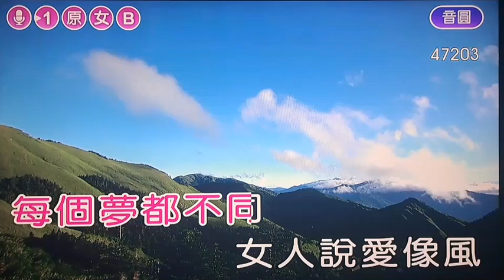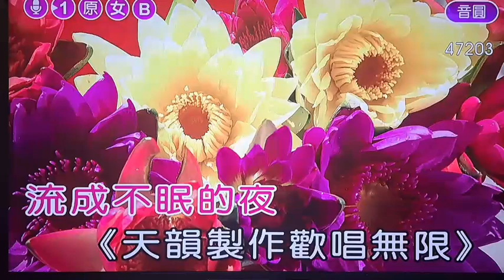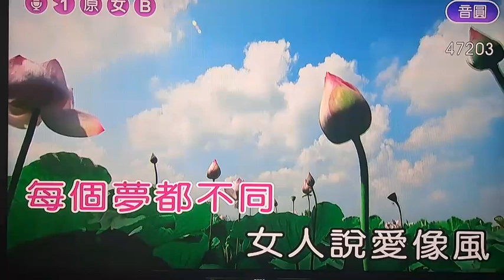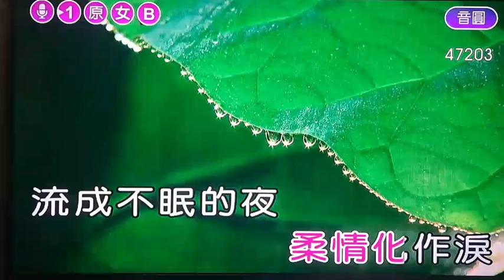傅金珠【柔情似水】( 曲-黃明洲 詞-蕭雅智 )